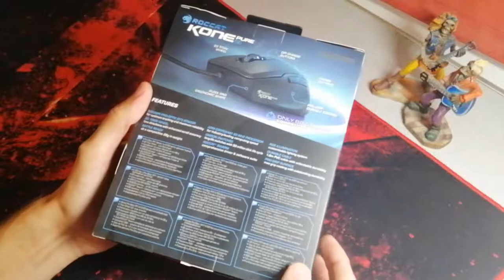Розпакування Мишки Roccat Kone Pure SE з Rozetka.ua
Миша Roccat Kone Pure SE USB Black (ROC-11-722)